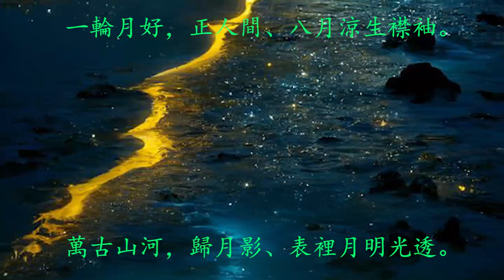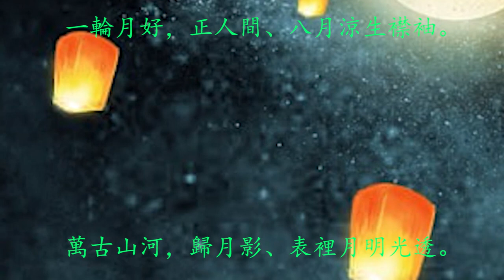念奴嬌—中秋效李敬 All